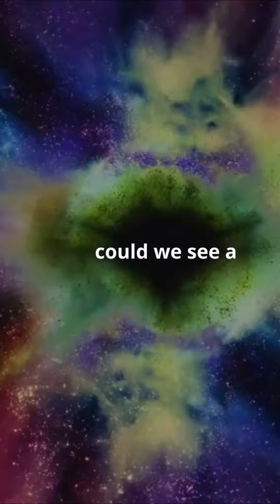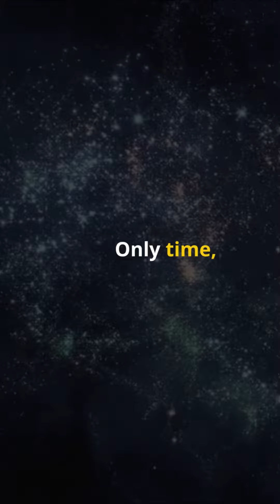What if the Universe Never Stops Expanding?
Current cosmological observations, particularly those related to dark energy and the cosmological constant, support the notion of an ever-expanding universe. The precise fate of the universe depends on the properties of dark energy, the density of matter, and the laws governing cosmic evolution.
In summary, if the universe keeps expanding, it will profoundly affect the cosmic structure and the ultimate fate of all matter and energy. Whether it leads to a slow, cold death, a violent tear, or a potential rebirth, remains one of the most compelling questions in cosmology.

Welcome to **MY UNIVERSE E.K TUBE **, The channel where you can discover the wonders of the universe and explore the possibilities of life beyond Earth. On this channel, you will find videos about the latest space news, the most fascinating exoplanets, the mysteries of cosmology, and the challenges of space exploration. Whether you are a science enthusiast, a curious learner, or a space lover, you will find something interesting and inspiring on this channel.